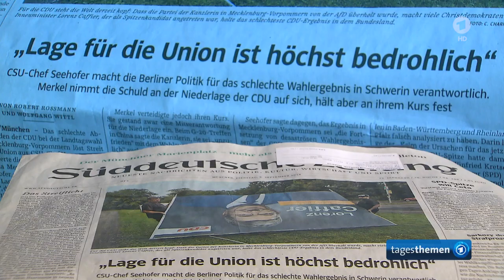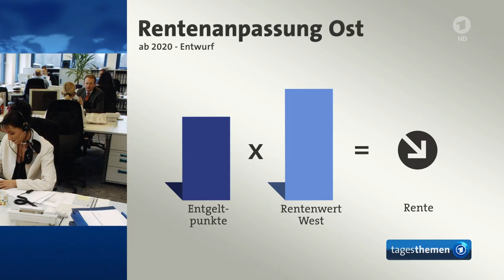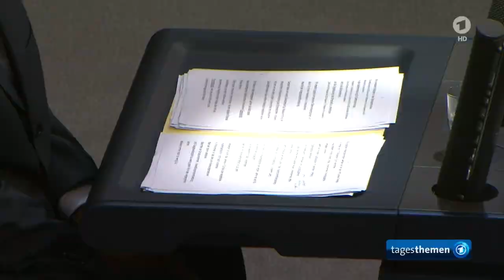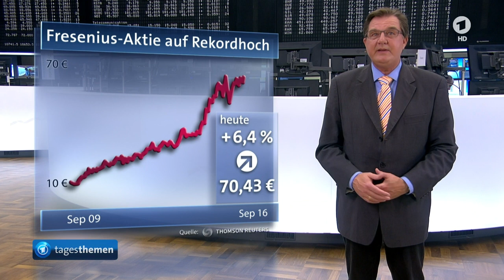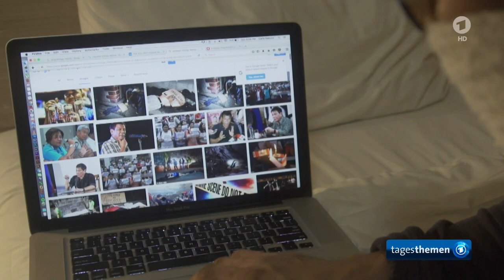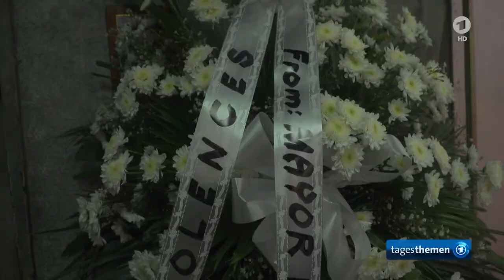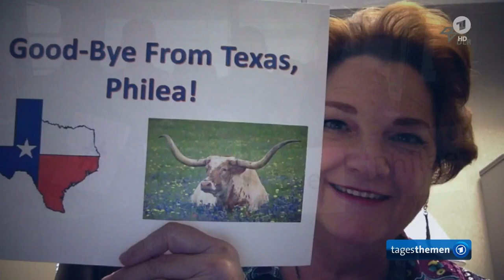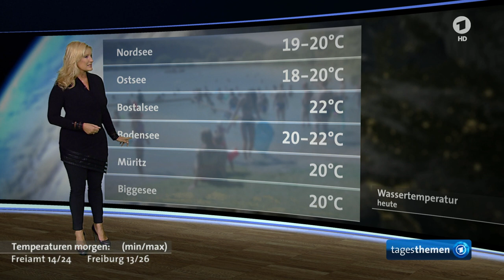tagesthemen 22:15 Uhr, 06.09.2016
Themen der Sendung: Streit in der Union, Kurswechsel in der Rentenpolitik gefordert, Der Kommentar, Weitere Meldungen im Überblick I, Sven Lau und die Salafistenszene in NRW, Kampf gegen Drogenhändler auf den Philippinen, Weitere Meldungen im Überblick II, Rätsel um Sonde "Philae" ist gelöst, Das Wetter